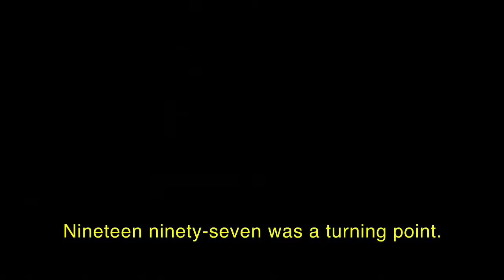Kim Seong Min: Illicit Markets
“It is a place where they can become more rebellious towards the regime and become more independent.”